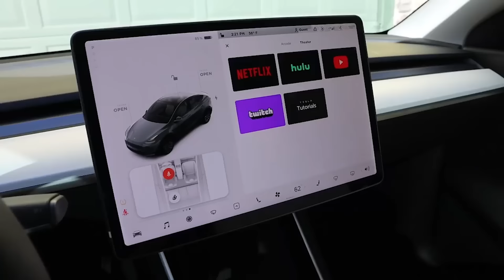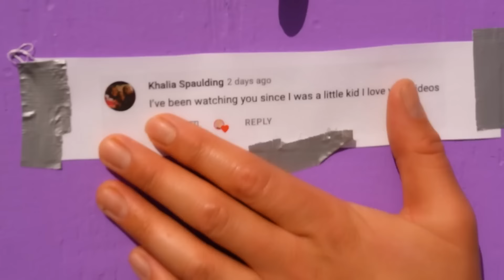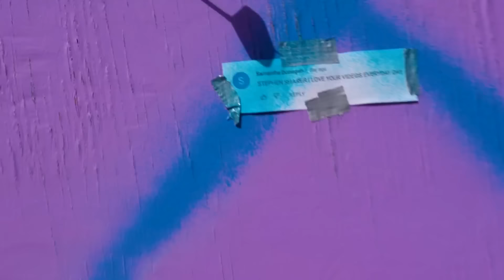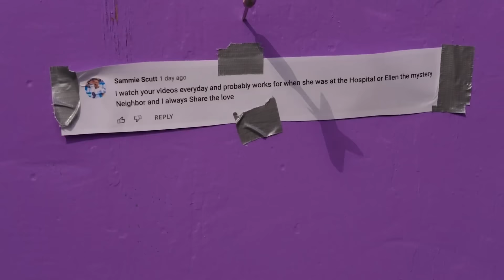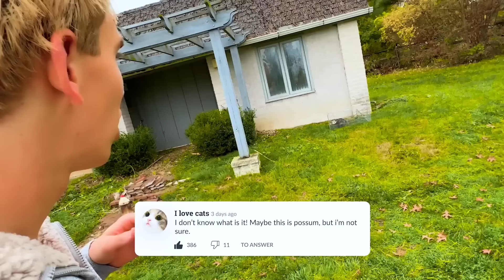STEPHEN SHARER WAS MURDERED?!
My brother Stephen Sharer IS DEAD?! I need your help to figure out who it is who attacked him? Was it our crazy neighbor, my crazy ex girlfriend, or the pond monster?